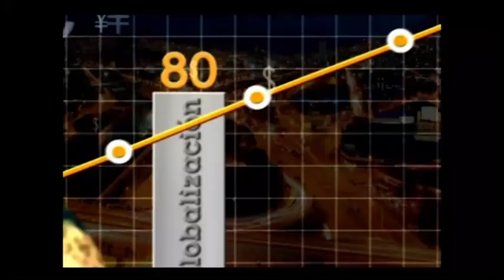Póngale pasión a todo lo que haga (por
En este video el periodista y empresario Juan Carlos Yepes nos explica por qué es importante la pasión para sobresalir y ser exitosos.